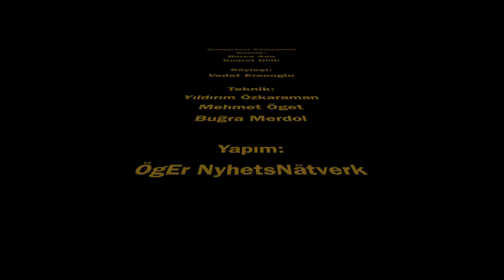2016-12-17 - Burcu ADA - Kudret DİLİK - ÖgEr NyhetsNätverk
Burcu Ada Cumartesi söyleşilerinde konuğumuz oldu. 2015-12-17
Burcu Ada ile müzik üzerine, tiyatro üzerine, sanat üzerine, kültür üzerine konuştuk. Söyleşi’nin ikinci bölümüne eşi Kudret Dilik de katıldı. STK’ını ve Entegrasyonu konuştuk. Öz’ümüzün “gür” olması ve “yaş” olmayı konuştuk. Kula kulluk etmeden ekmek parası kazanmayı konuştuk. Geçmişi yad ettik, geçmişte hizmeti geçenlerden anıları konuşarak. Sanat, edebiyat ve felsefe bir arada sohbet aktı gitti. Sohbetin esnasında kaydettiğimiz iki şarkıyı teknik nedenlerle yayımlayamıyoruz. En büyük üzüntümüz bu oldu. İsveç’in çok kültürlülük politikasına eleştirel yaklaşan çift, çok kültürlülük adı altında yapılan çalışmaların yabancıların kültürünün içini boşalttığına işaret etti. Popüler kültürün yarattığı tehlikeleri de değerlediren Ada-Dilik çifti, Kültür evi konusundaki görüşlerini de paylaştılar. Üretken olmaya ne kadar çok değer verdiklerini, kısacık zamanlara fedakarlıklılarla neler sığdırdıklarını gözlemledik sohbetimiz süresince. Bazen küçük isyanlar, gizli eleştiriler sezdik itinayla seçilen cümlelerin ardında, bazen de heyecanlı çıkışlar kaydettik Kudret Dilik’in ağzından çıkan. Ama kısa zamanlara onca şeyi sığdıran, sanatçı ruhlu, yaratıcı kişiliğe sahip Ada - Dilik çiftinin öncü olmaya çalışması, inisiyatif alması, çevresindeki insanları doğru gördükleri istikamete çekmeye çalışmaları, bazen onların hızlarına yetişemeyenleri ya da onların algılarını yakalayamayanları bazen örtülü şekilde eleştirmelerini ve bazen de çıkışlar yaparak dile getirmelerini hiç yadsımadık. Bize göre üretken, yaratıcı, sanatçı ruhlu tüm insanları anlamaya çalışmak, öncülük etmelerini kolaylaştırmak, önlerinde engel olmak değil, yollarını açan yol arkadaşları olmak toplum olarak bizim borcumuz. İki dostla keyifli bir sohbet oldu, bu iki dostun kültür adına, sanat adına bugüne kadar yaptıklarını ayakta alkışlıyor, bundan sonra yapacaklarında da önlerine çıkacak engelleri kaldıracak yol arkadaşı olmayı ümit ediyoruz.
Vedat Erenoğlu